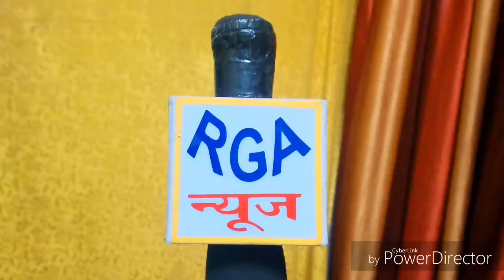RGA न्यूज बरेली: उत्तर प्रदेश सफाई मजदूर संघ ने दामोदर स्वरूप पार्क पर दिया धरना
बरेली संवाददाता अमरजीत सिंह
उत्तर प्रदेश सफाई मजदूर संघ दामोदर स्वरूप पर दिया धरना मंडल अध्यक्ष कमल किशोर ने बताया 2 दिन से धरना चल रहा है  निगम के अधिकारियों  ने धरने पर बैठे कर्मचारियों से किसी व्यक्ति को वार्ता  वार्ता में नहीं बुलाया इस कड़ी में संगठन का कहना है कल दिनांक 13 42 18 को तक धरना दिया जाएगा उसके बाद 14 अप्रैल अंबेडकर जयंती से भूख हड़ताल में तब्दील हो जाएगा यदि धरने पर बैठे कर्मचारियों का नुकसान होता है तो सफाई व्यवस्था बंद कर दी जाएगी इस मौके पर राजेंद्र कुमार सुरेश शिंदे जिया रहमान राजवीर चौधरी राजू वाल्मीकि उपस्थित है